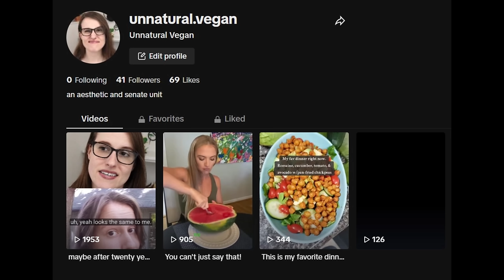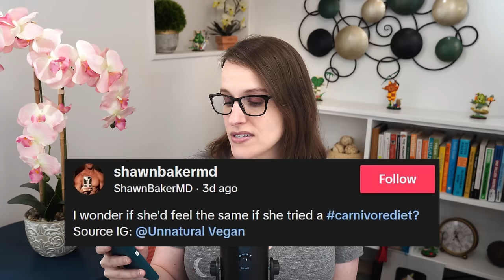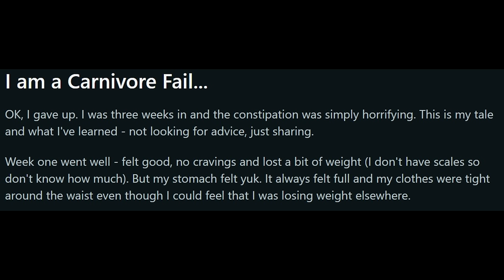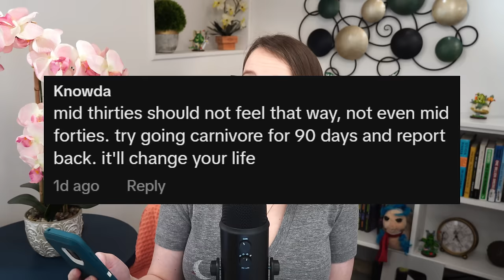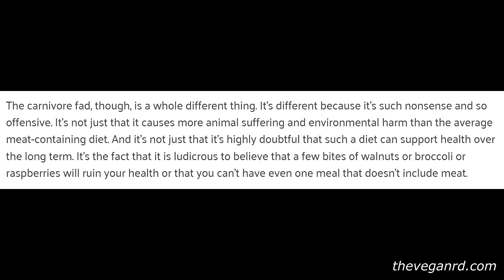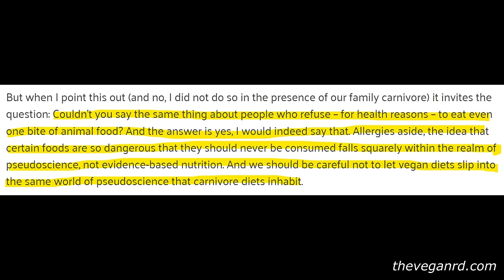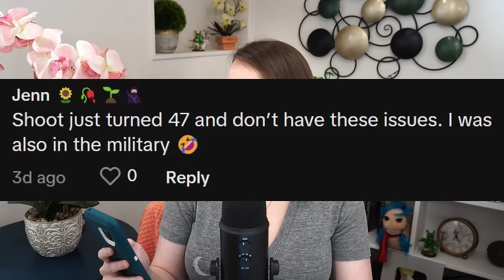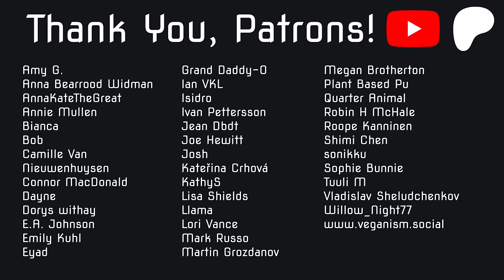Shawn Baker Thinks I Should Go Carnivore...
Shawn Baker "responded" to one of my shorts/reels/tiktoks with the suggestion that I give up veganism and eat only meat. His followers seem to agree...and think I look like I'm dying lol